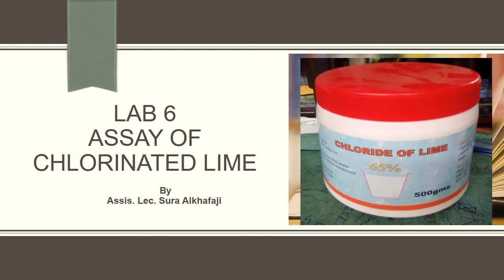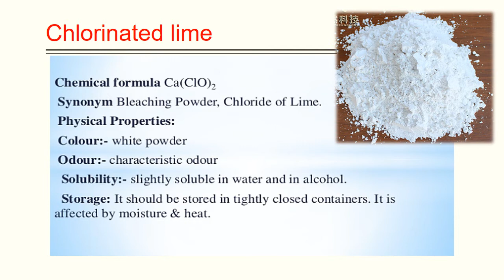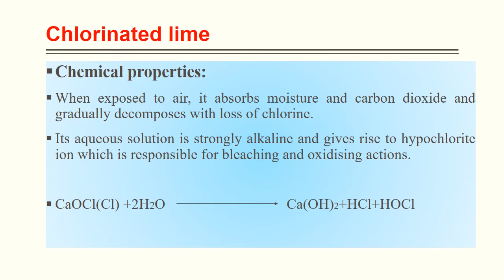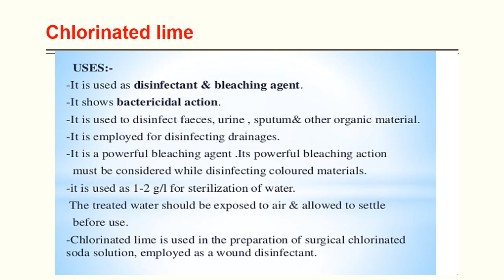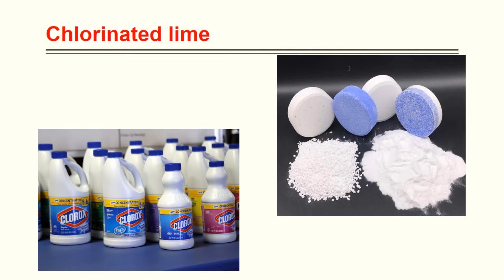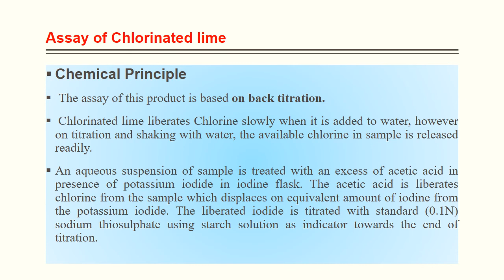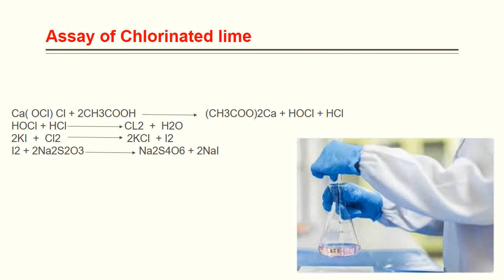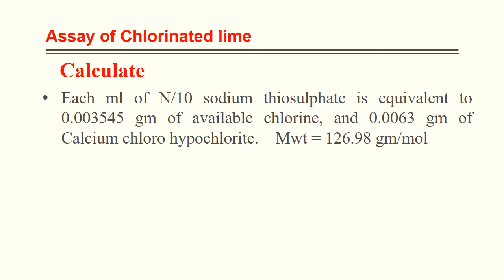lab6 Assay of chlorinated Lime